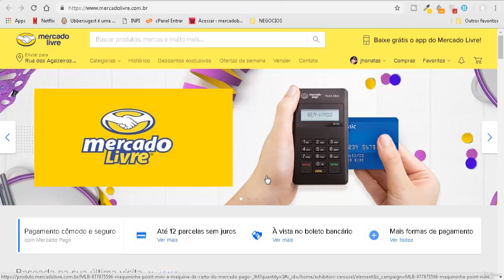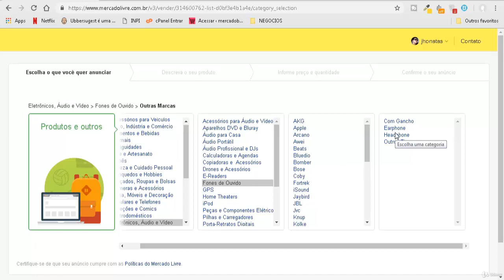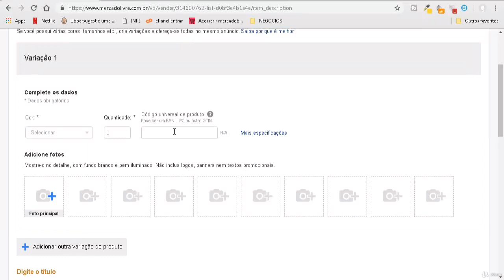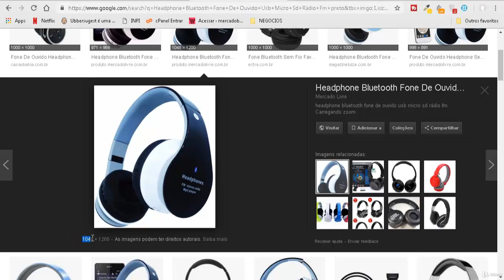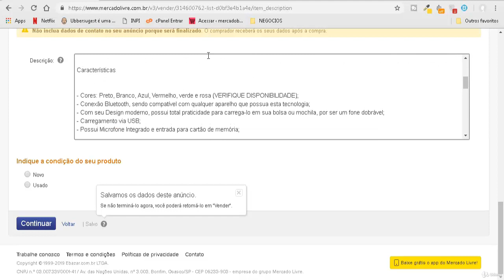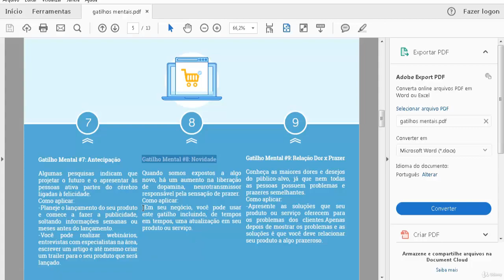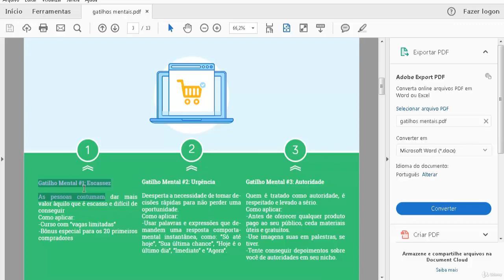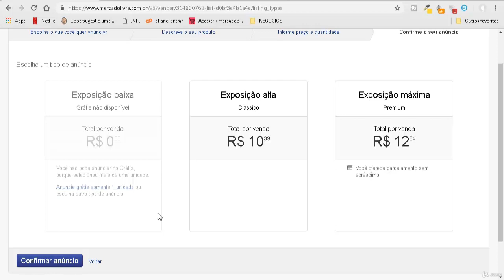2-12. Criando o seu primeiro anuncio no mercado livre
2-12. Criando o seu primeiro anuncio no mercado livre